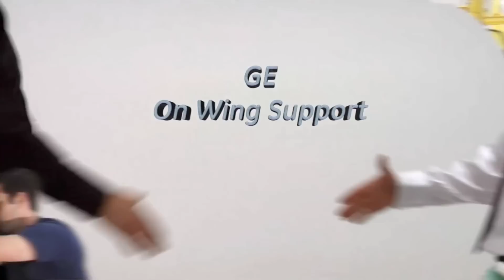💪 2 या 4 नही सीधे $25 billion का होगा गेम ! India America News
2 या 4 नही सीधे $25 billion का होगा गेम ! India America News